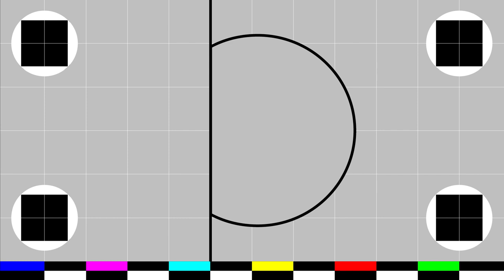DENDERLAND TV - Kwartiertje Klassiek - Aflevering 17